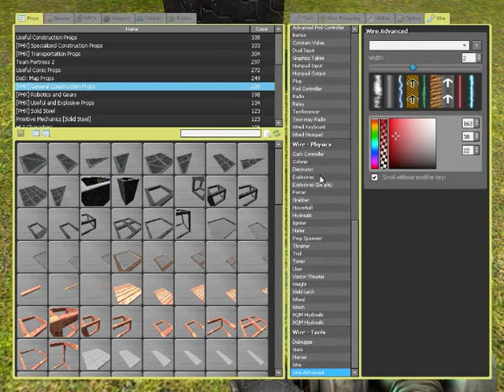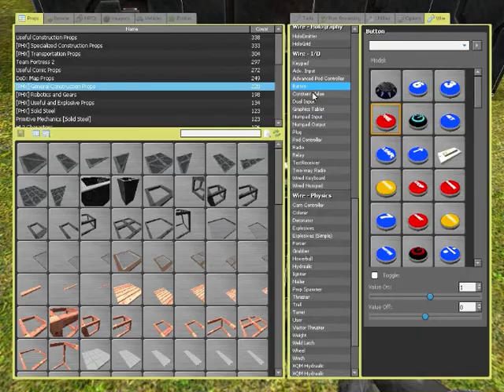How to make a wire time bomb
yeah title says all

created by: Smoke

if you wanna learn more about wire or just wanna have fun visit this server. 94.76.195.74:27015